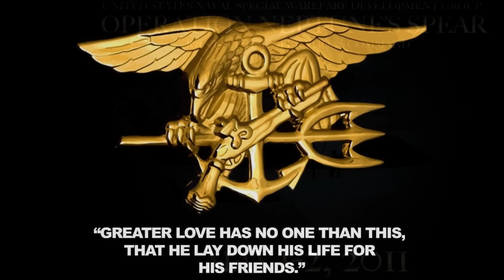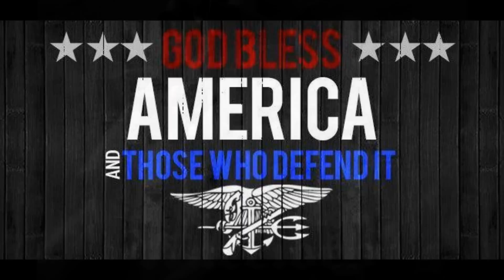DEVGRU- SPARTAN'S TRIBUTE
HEROES, Forever in our Hearts and Minds! Honor Them.

Keep the comments appropriate and respectful or they will be removed!